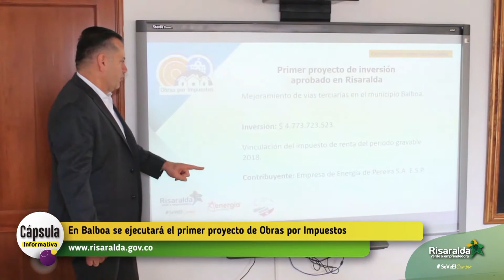En Balboa se ejecutará el primer proyecto de Obras por Impuestos